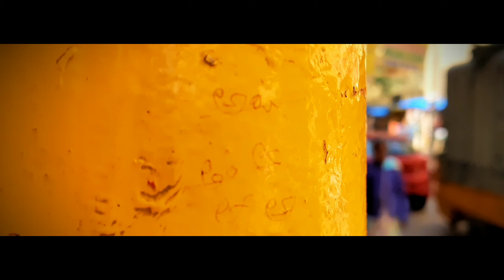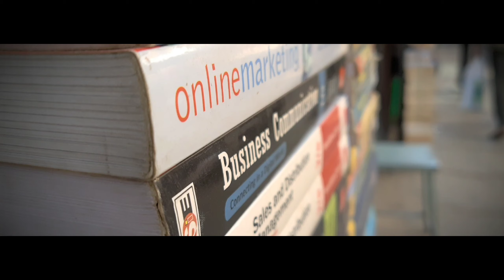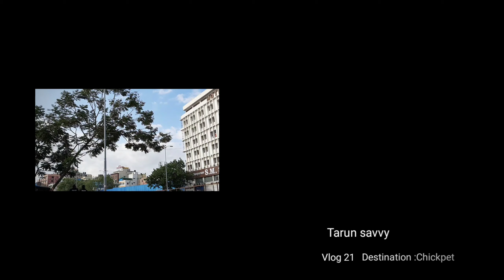Exploring Chickpet in Bangalore, a short video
Vlog 21
Destination :Chickpet, Avenue road, Bangalore